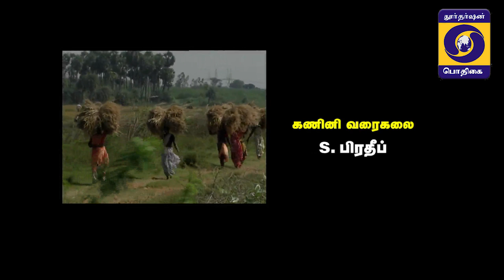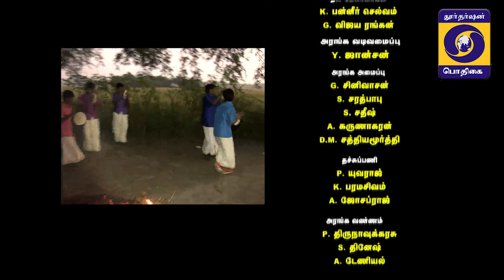Namma podhigai Namma kalacharam | 15.01.19